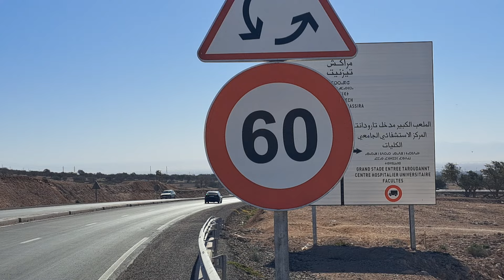جديد أشغال شركة ال Kate Équipement وال Tgcc في محيط وجنبات ملعب أدرار بأكادير